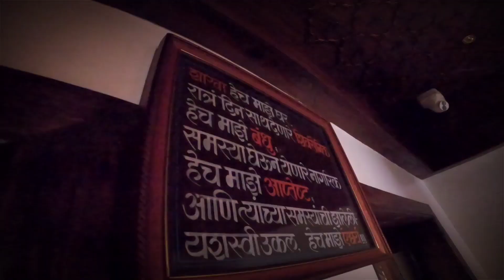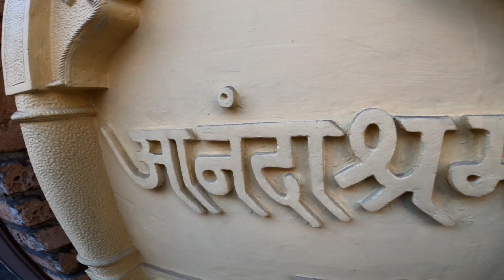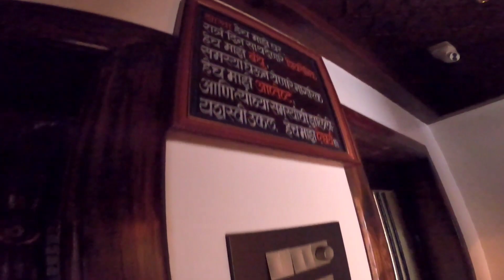ठाना की ठाणे? | Thana or Thane | Bhatkiatma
Hi Everyone,

In this video, we will got known the untold story of thane. You will get information about.

1. History of Thane.
2. Why we called Thane to these place.
3. Things to see in thane.

Chapters:
00:00 - Teaser
00:40 - Talav Pali
03:00 - Surprise for Dyanashree
04:12 - Bhaskar cha Dance
04:42 - Birthday Celebration
06:32 - Tulsi Lake & Vihar Lake
07:40 - Things in Thane
09:39 - Dharmveer Anand Dighe
12:25 - Upvan Lake
14:34 - Sunday at Upvan 🤣
15:40 - History of Thane
20:30 - Birthday Celebration - Omesh

Exact Location:

Equipment used in this Vlog:
Go pro Hero 8 Black Limited Edition
Additional Battery with charger
DJI Mavic Mini Drone with Combo kit
Rode mic